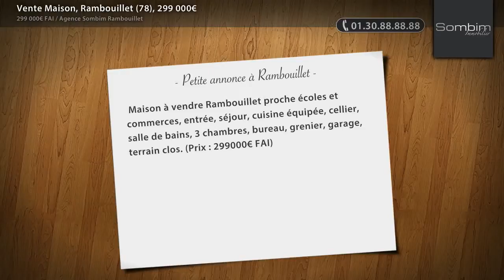Vente Maison, Rambouillet (78), 299 000€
Maison à vendre Rambouillet proche écoles et commerces, entrée, séjour, cuisine équipée, cellier, salle de bains, 3 chambres, bureau, grenier, garage, terrain clos. (Prix : 299000€ FAI)

• AGENCE :
Agence Sombim Rambouillet (Rambouillet)

• ANNONCE :
• N° de mandat : 14099
• Type de bien : Maison
• Surface : 105m2
• Nb de pièce : 5
• DPE : 157 kWhep / m².an
• GES : 37 kgéqCO2 / m².an